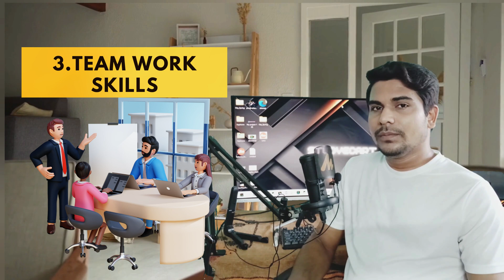5 Essential jobs skills for Get Job at a Startups | Telugu | Career Tips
In this Telugu-language video, discover the top 5 essential jobs skills that can help you secure a job at a startup company. Whether you're a fresh graduate or someone looking to re-enter the job market, these skills are essential. We'll discuss technical essential jobs skills, effective communication, problem-solving, teamwork, and adaptability. Join us to boost your employability and succeed in the dynamic world of startups!

🚀 Master Agile & Scrum in SDLC – Explained in Telugu! 🖥️
Confused about Agile, Scrum & SDLC? Learn key concepts, terminology & a real-time project example in just one video! 🎯

🚀 Join our FREE IT Placement Workshop (Mar 10-16, 2025)!